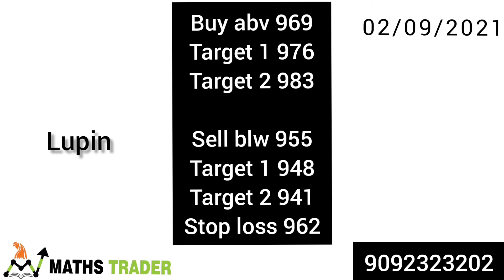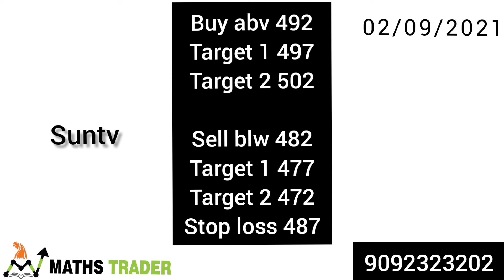Banknifty and nifty levels for 02/09/2021